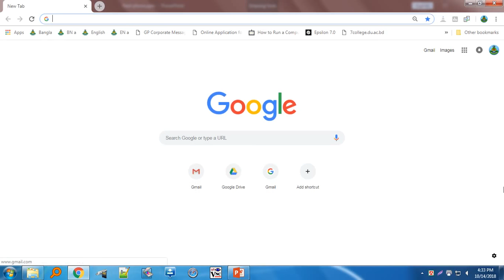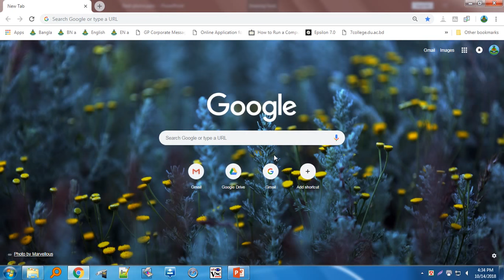কিভাবে ক্রোম ব্রাউজারের ব্যকগ্রাউন্ড পরিবর্তন করবেন? How to change google chrome browser background?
কিভাবে ক্রোম ব্রাউজারের ব্যকগ্রাউন্ড পরিবর্তন করবেন?
How to change google chrome browser background?